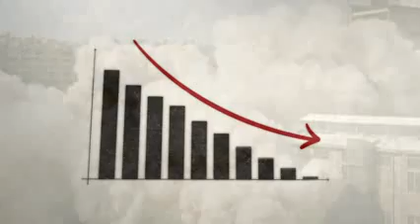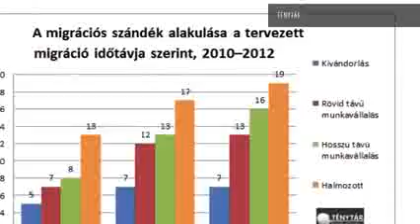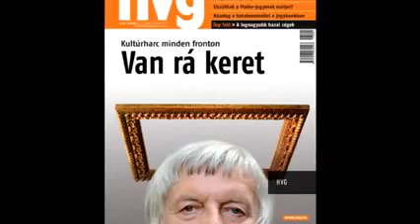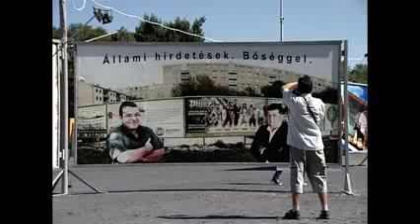Magyarország MA | Az MSZP filmje